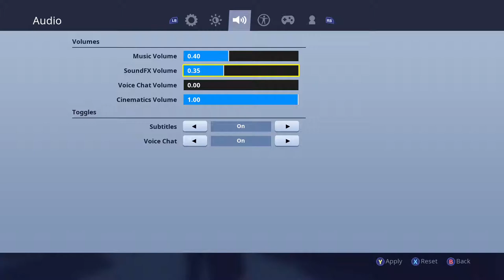Fortnite Snowstorm Event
This event was awesome and ended the latest dry period that fortnite had in events